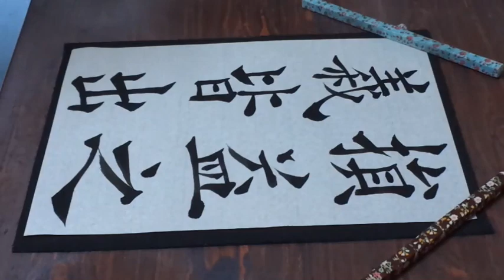書道臨書☆欧陽詢☆温彦博碑92～損益之義皆出～